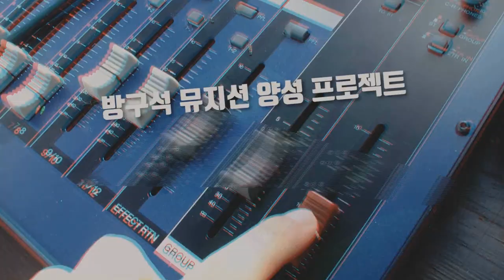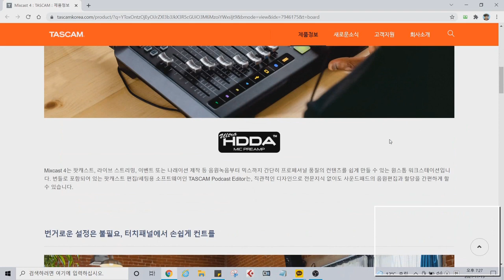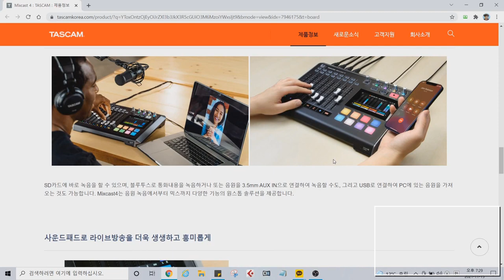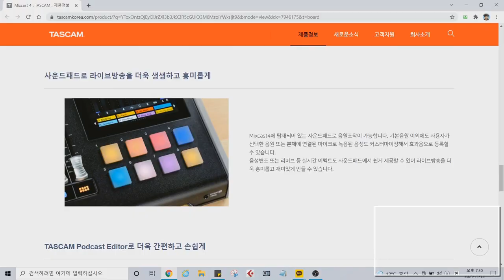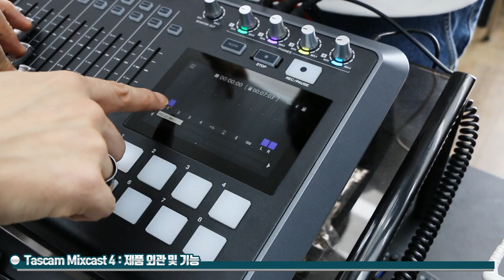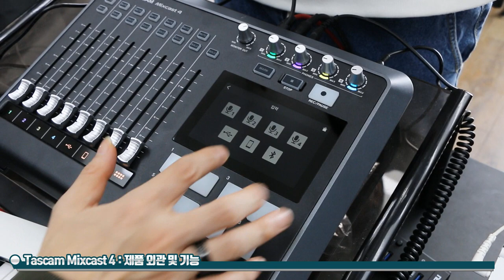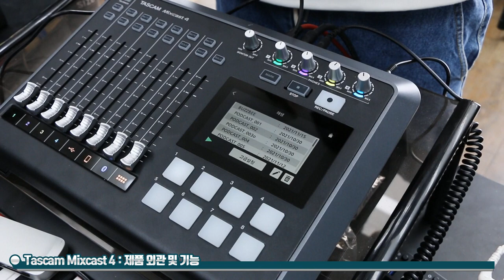[RecordingTimes 407회] Tascam 오디오인터페이스 Mixcast 4 1편